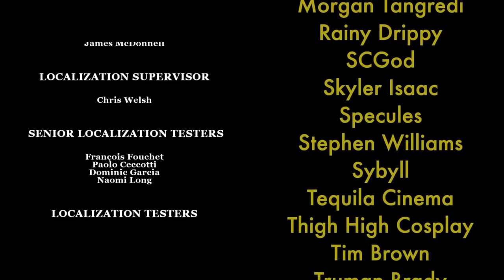Rare footage of Scoot playing a game